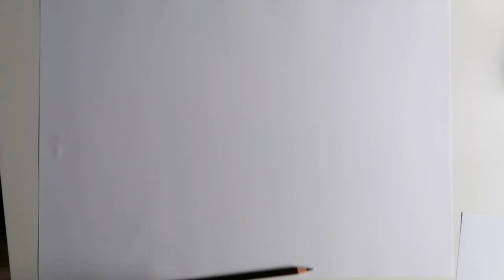Cool Art Video | A Collaboration from 8 Artists Around the World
I'm so excited to have been part of this fabulous video, 8 artists from around the world getting together to create one video.

I really hope you enjoy, huge thanks to Paul Edmondson Art for editing the video

Sound effects curated by Paul Edmondson and from Epidemic Sounds. The track is called Crispy Days by Lupus Nocte and is available to download